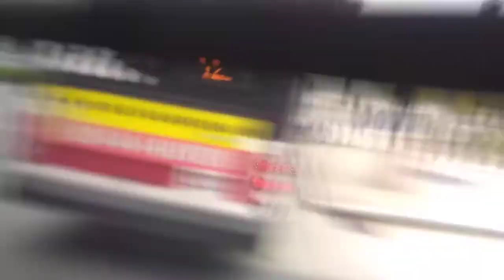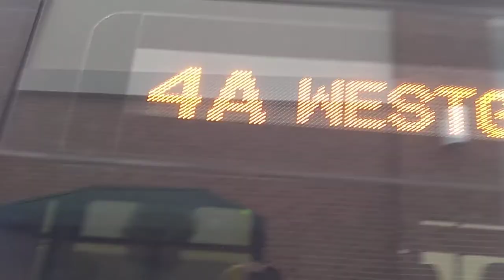Brockton Area Transit BAT 2018 Gillig Low Floor BRT 40ft #1809 on Route 4A Outbound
4A Outbound to Westgate Mall

Cummins L9 engine
Allison B400R6 transmission

Transmission slips at 6:47